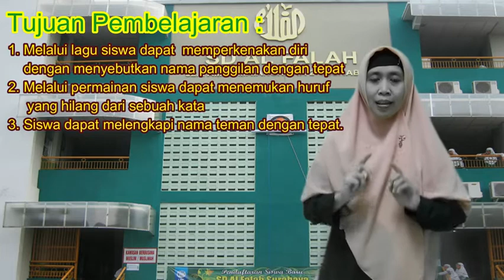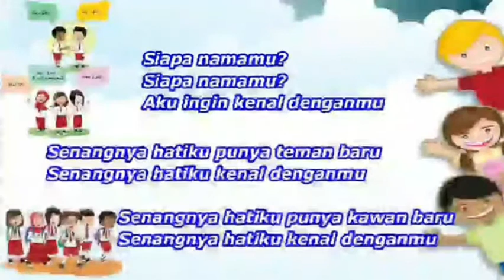Pembelajaran Daring Kelas 1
Bahasa Indonesia Tema 1 Sub Tema 1